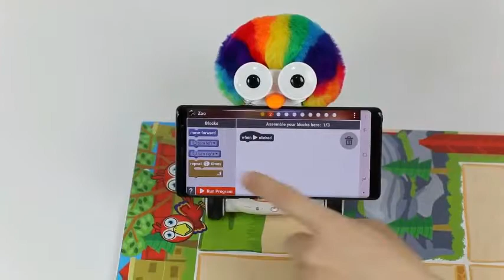ALBERT SMART ROBOT PERÚ STACK MINI SCHOOL